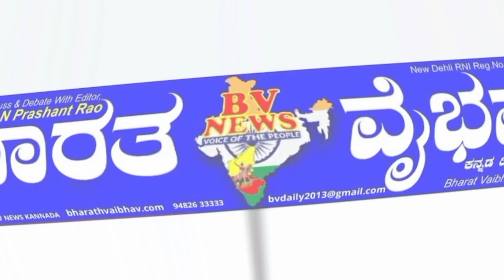ಆಲಮಟ್ಟಿ ಮತದಾನ ಜಾಗೃತಿ ಅಭಿಯಾನ ಜಿಲ್ಲಾ ಅಧಿಕಾರಿಗಳು ಆಲಮಟ್ಟಿ ಕಾರಂಜಿ ಬಳಿ ಸೇರಿದ್ದ ಜನರಿಗೆ ಮತ ಜಾಗೃತಿ ಕಾರ್ಯಕ್ರ